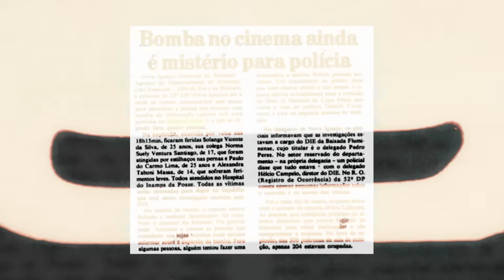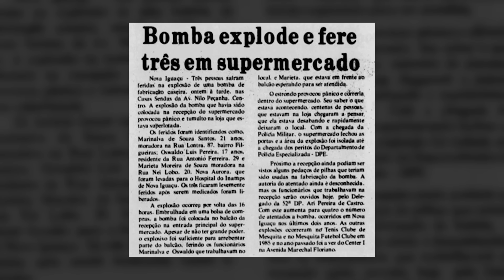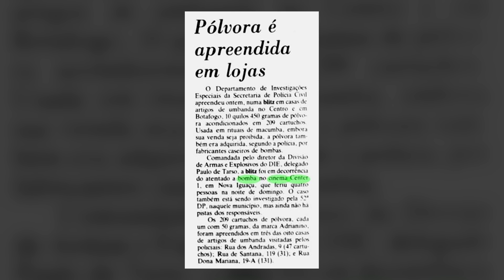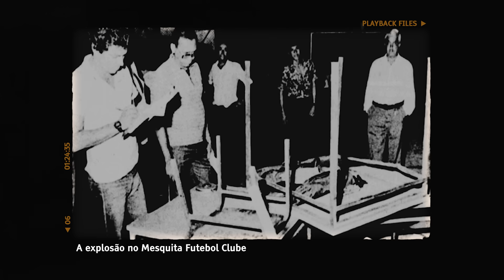5 CASOS BRASILEIROS ARQUIVADOS E ENIGMÁTICOS | Compilado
• Créditos
Roteiro | @alexanderbertoti
Revisão | @carolinarussif
Apresentação | @bryan.emme
Ilustrações | @antonygaudencio
Edição | @iago_russi

TAGS ANTI CIFRÃO AMARELO:
Filho de deus | Jesus Cristo | Bíblia | Oração | LGBT | Gay | Lésbica
As histórias de Abraão, Moisés, Davi e Salomão nos guiam e nos lembram da bondade e misericórdia divinas. Refletimos sobre os ensinamentos do Novo Testamento, encontrando conforto nas palavras de Jesus Cristo e nas epístolas de Paulo. Passagens como o Salmo 23 e o Sermão da Montanha são fontes de esperança e fé em tempos de adversidade. A Revelação e as profecias nos lembram da grandeza do plano divino. Convidamos todos a se juntarem a nós nesta jornada de reflexão e devoção, buscando a verdade e a iluminação nas escrituras sagradas.

00:00 Introdução
00:49 [1/5] O mistério das máscaras de chumbo
09:07 [2/5] Maníaco de Nova Iguaçu
16:40 [3/5] Caso Ana Lídia
23:46 [4/5] O mistério da Rua Cuba
32:14 [5/5] Caso Priscila Belfort